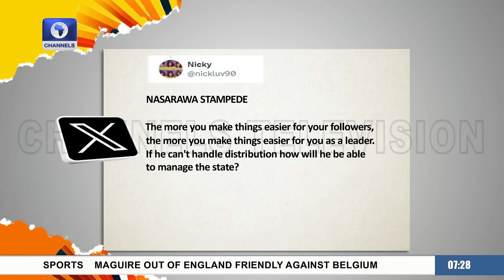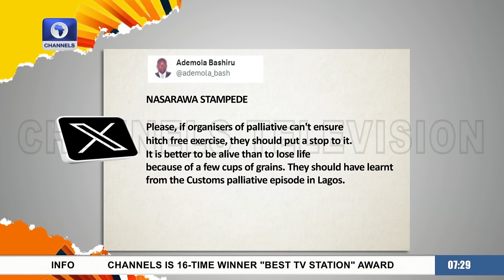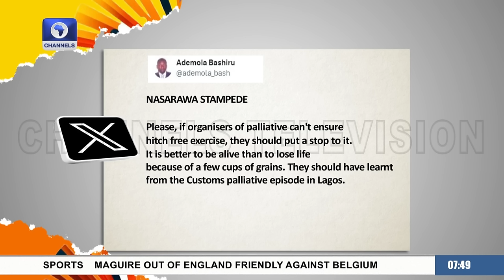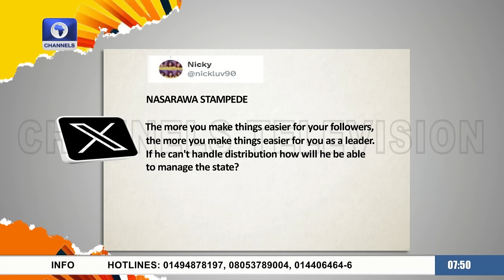Nasarawa Varsity Stampede, Building Local Engineering Ecosystem, Hyperrealism Art |Morning Brief